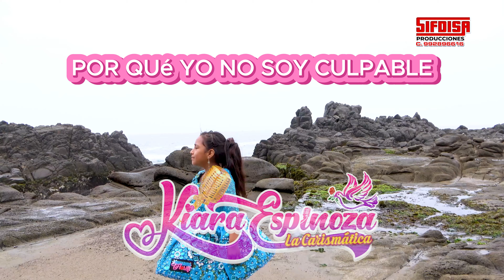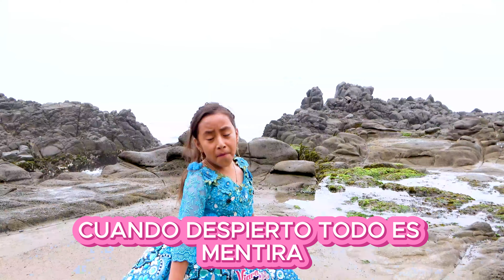ME ABANDONASTES MAMA - KIARA ESPINOZA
ME ABANDONASTES MAMA
CANTA :KIARA ESPINOZA
AUTOR : EUSEBIO SIFUENTES DIAZ
PRODUCIDO Y TITULADO POR MACOLO PRODUCCIONES